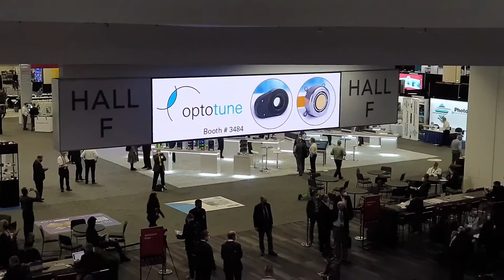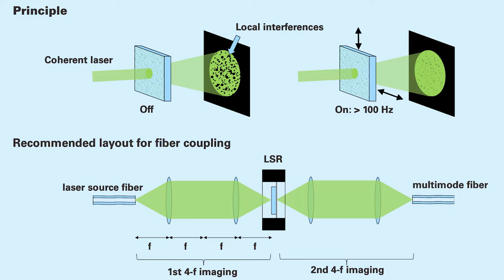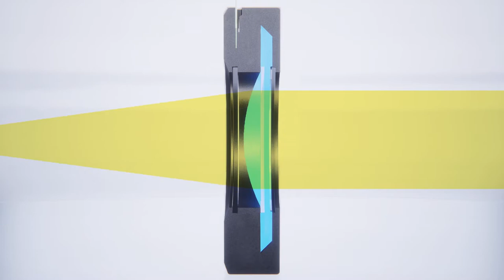Photonics West Optotune 2022 - San Francisco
Photonics West is a real calendar highlight for the optics and photonics community. Each year, the Optotune team travels to SF to be a part of the exhibition, to connect with customers and our partners, and showcase our latest demos.

How can we support you? Tell us more about your application.

Music usage rights:
Granted by EnVato